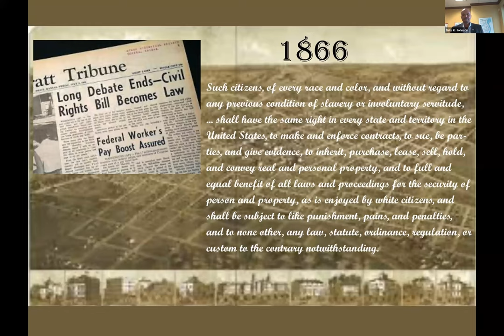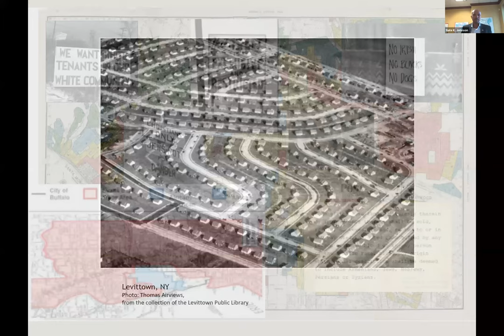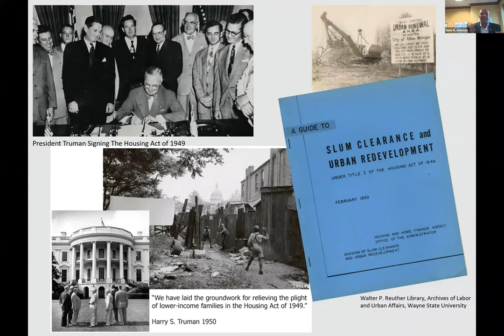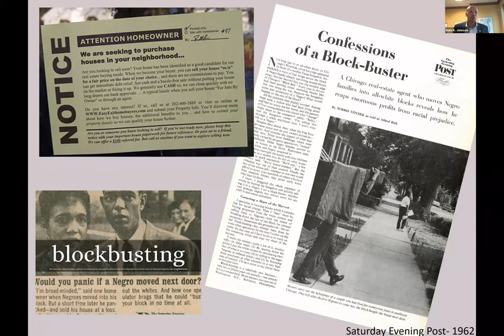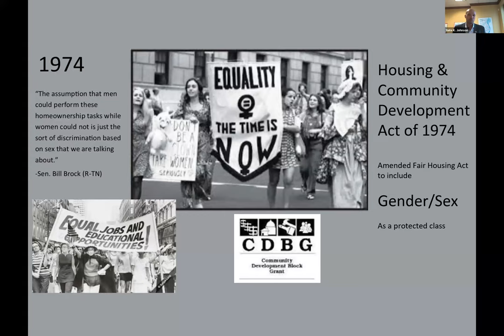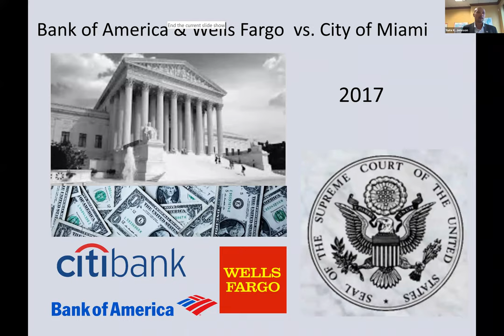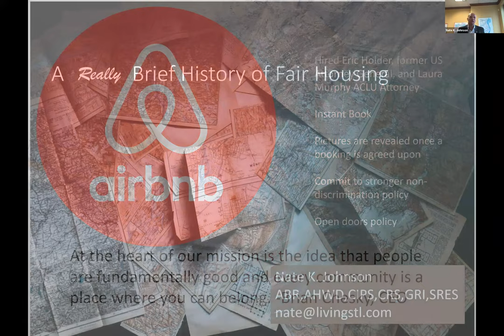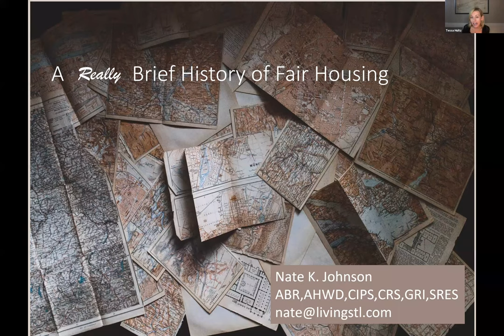A Really Brief History of Fair Housing - Presented By Nate K. Johnson, August 12, 2020